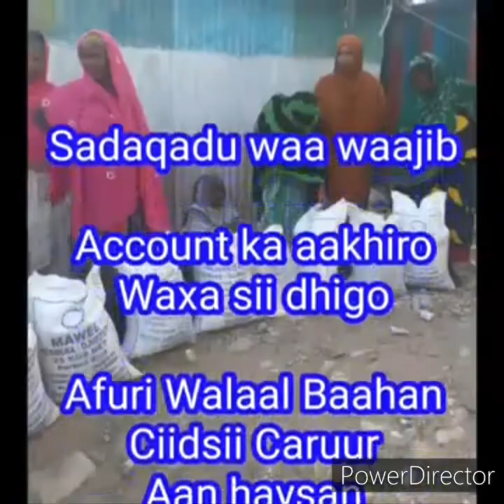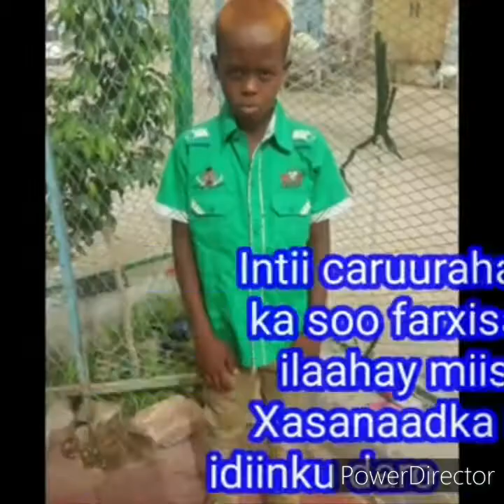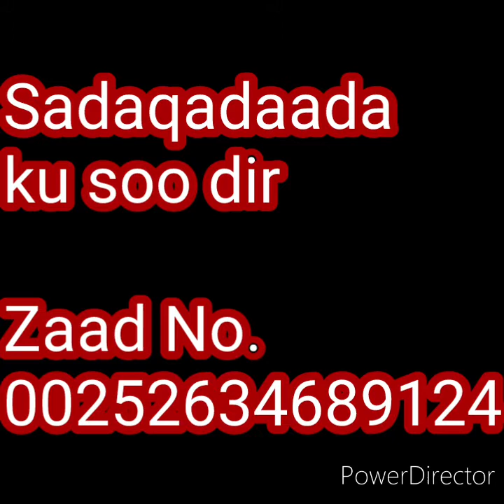SDWO Relief Projects Ramadan Iftar Appeal - kaqaybqaado sadaqada.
Ramadan Iftar and Eid Appeal